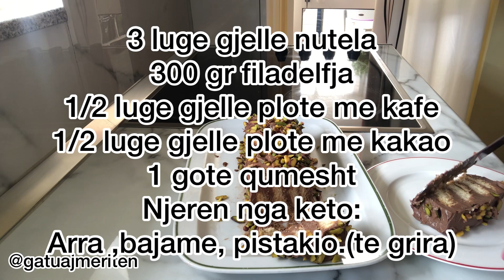Torta qe behet ne 5’ pa pjekje kurseni energji